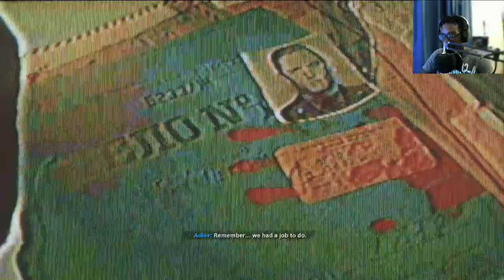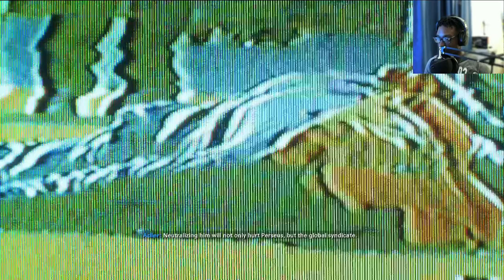Call of Duty Black Ops Cold War || Part Two || Campaign Walkthrough Gamplay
I have been waiting for MONTHS for the New Call of Duty Black Ops Cold War and I FINALLY got to play it.  This is my second part of the New Campaign Walkthrough Gameplay.  My goal is to be one of the first Caribbean Youtubers and Streamers to make it. I cannot do that without your help. Thank you for rocking with me.